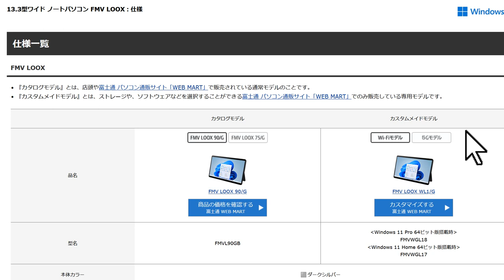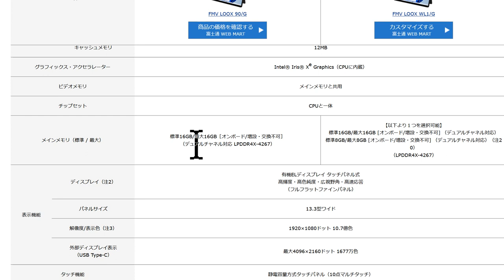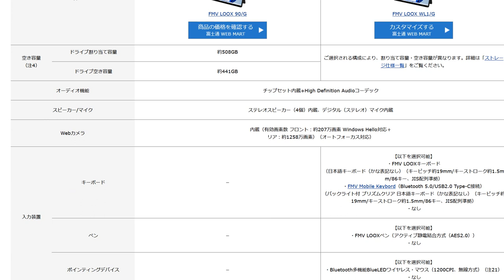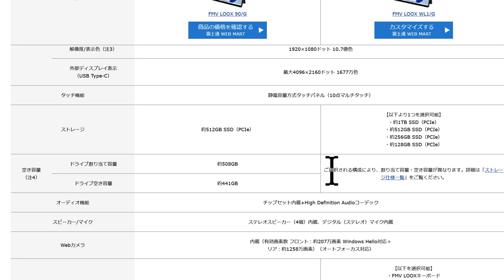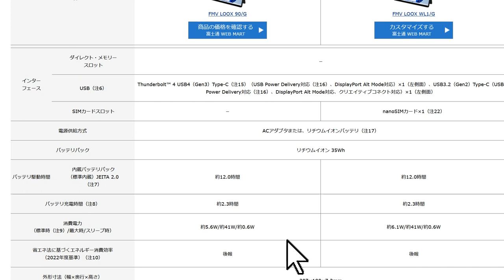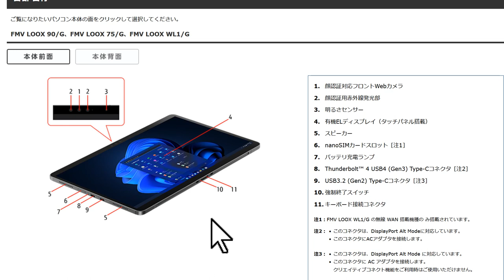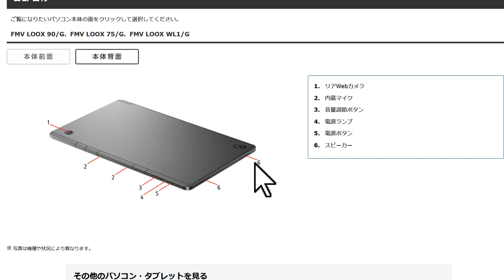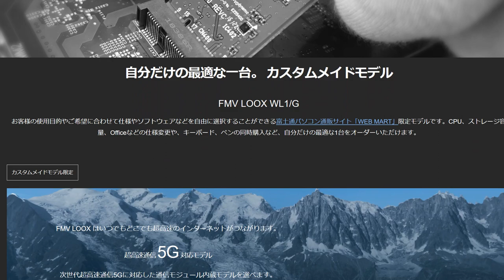富士通が第12世代インテルCPU搭載のタブレットを発表 この春一番の最強タブレットに！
最新の激安PCはこちら